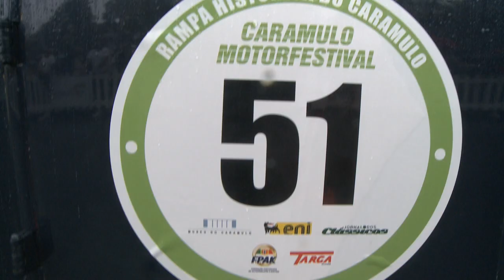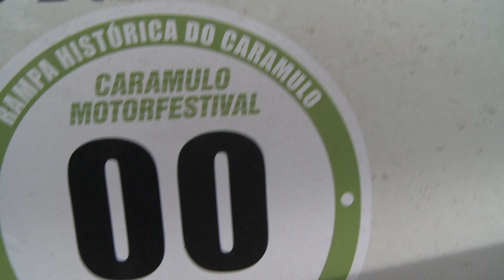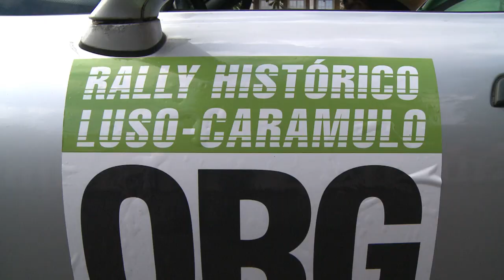Caramulo Motorfestival 2014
Conjunto de imagens não editadas do Caramulo Motorfestival 2014